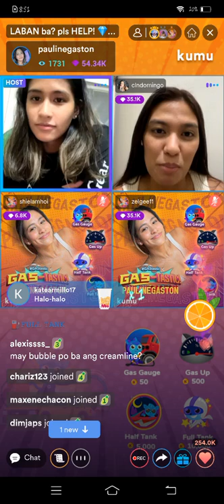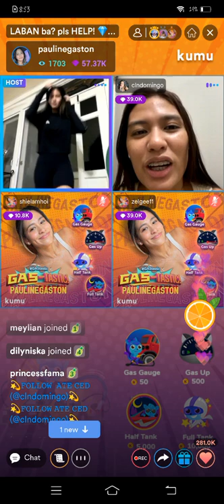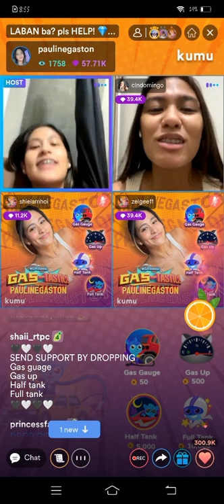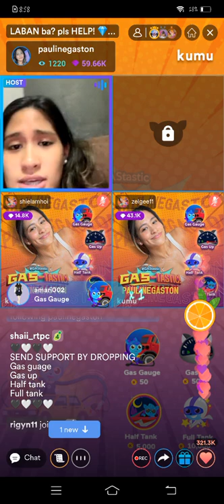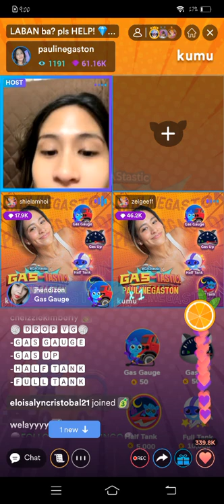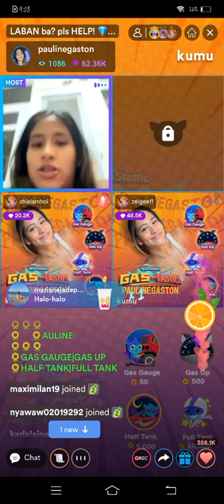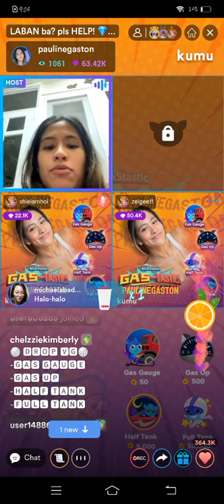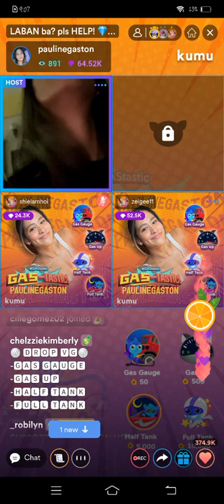PART2! PAULINE "PONGGAY" GASTON WITH CELINE DOMINGO KUMU LIVE UPDATE | MAY 30, 2022